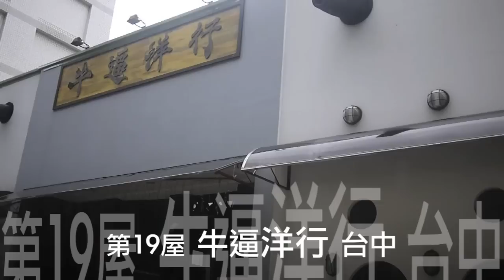【小屋唱遊】小屋故事多_台中牛逼洋行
小屋唱遊【第一卷】春日物語 第二十屋

演出時間：4/27（六）20:00
演出地點：牛逼洋行餓(二)店｜台中市西區忠明南路129號
演出者：葛洛力+光引擎
參加辦法：低消（飲品低消），當天自由入場。
【關於牛逼洋行】
我們是一個以"台"式漢堡為主的漢堡店，因為四個大男孩晚上打電動時肚子相當的餓只能去買麥Ｘ勞但以一般男生來說需要吃兩三個以上才會飽，突發起想就開一間只要以一個漢堡就能把人餵飽的漢堡店。